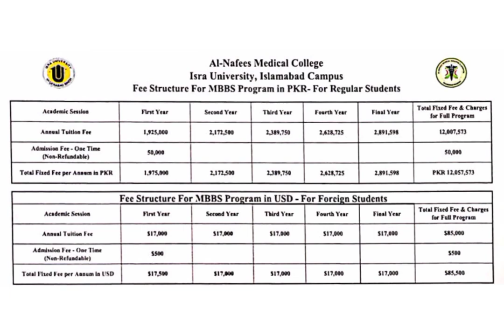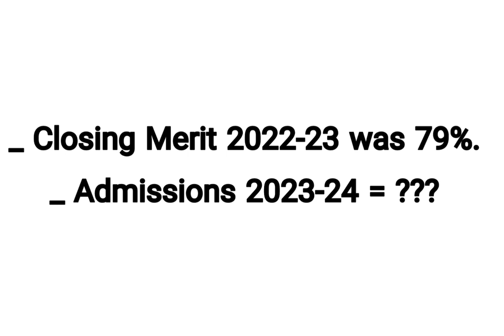Al-Nafees Medical College, Islamabad | MBBS Fees Structure & Closing Merit | Admissions 2023-24